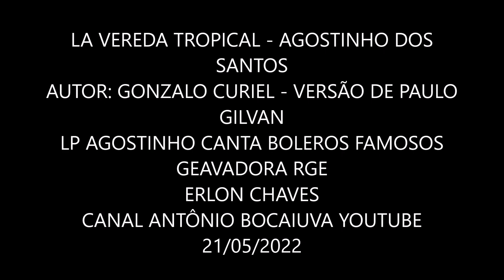VEREDA TROPICAL - AGOSTINHO DOS SANTOS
AGOSTINHO DOS SANTOS
LP CANTA BOLEROS FAMOSOS
GRAVADORA RGE 1962
VEREDA TROPICAL
((Gonzalo Curiel/Vrs. Paulo Gilvan)
COM ERLON CHAVES E ORQUESTRA RGE E CONJUNTO RGE

Vou pela a vereda tropical,
A noite é bela para amar,
Com seu perfume a embriagar.
E na brisa que vem lá do mar,
Se ouviu rumor de uma canção,
Canção que vem do coração.
Com ela eu vou,
noite após noite junto ao mar,
para beijar seus lindos lábios de amor,
você jurou, querer-me mais e mais,
sem esquecer jamais,
aquelas noites junto ao mar.
Porque partiu?
Não quero despertar de um sonho tropical,
Lhe quero junto a mim,
para beijar sua boca outra vez junto ao mar.
Vereda tropical, vereda tropical

FAIXAS
1 Noite de Ronda (Noche de Ronda) (Maria Teresa Lara/Vrs. José Fortuna)
2 Vida Minha (Vida Mia) (J. Morcillo/F. Garcia Morcillo/Vrs. Júlio Nagib)
3 Angústia (Angustia) (Orlando Brito/Vrs. A. Bourget)
4
Dedicação (Sinceridad) (Gastón Pérez/Vrs. Ghiaroni)
5 Frenesi (Alberto Dominguez/Vrs. Lina Pesce)
6 Oración Caribe (Agustín Lara)
7 Aqueles Olhos Verdes (Aquellos Ojos Verdes) (Nilo Menendez/Adolfo Utrera/Vrs. João de Barro)
8 Queira-me Muito (Quiereme Mucho) (Gonzalo Roig/Vrs. Mário Mendes)
9 Acerca-te Mais (Acercate Mas) (O. Farres/Vrs. Marcos Augusto)
10 Pecado (Carlos Bahr/Enrique Francini/Armando Pontier/Vrs. Carlos Américo)
11 Vereda Tropical (Gonzalo Curiel/Vrs. Paulo Gilvan)
12 Perfidia (Alberto Dominguez)

Agostinho dos Santos (1932/1973) foi um cantor e compositor brasileiro. Natural de São Paulo, foi crooner de orquestra, trabalhou nas rádios América e Nacional. Em 1955, foi para o Rio de Janeiro cantar com Ângela Maria e Sílvia Teles na Rádio Mayrink Veiga e gravou, no ano seguinte, o LP "Uma Voz e seus Sucessos", com músicas de Tom Jobim e Dolores Duran. Foi intérprete no filme Orfeu do Carnaval, de Marcel Camus, com trilha sonora de Tom Jobim e Vinicius de Moraes, que lhe rendeu dois grandes sucessos: "Manhã de Carnaval"  e "A Felicidade". Nos anos 50 e 60 ganhou prêmios e atuou como compositor, além de cantor. Participou do Festival de Bossa Nova no Carnegie Hall, em Nova Iorque (1962) com o conjunto de Oscar Castro Neves. Teve uma rápida passagem pelo rock'n'roll nos anos 50, gravando "Até Logo, Jacaré", versão de Julio Nagib para "See You Later, Alligator", de Bill Halley & His Comets. Excursionou pela Europa e morreu em
1973, no trágico desastre aéreo do Voo Varig RG-820, nas imediações de Paris.
IN PHAROPHASONORA.COM